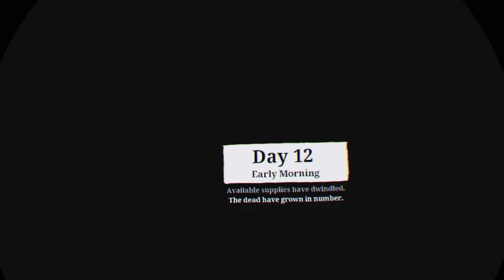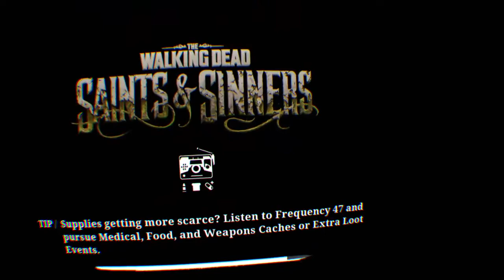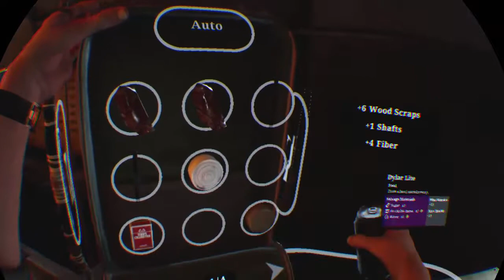[Episode 8] The Walking Dead: Saints and Sinners PSVR Gameplay [Welcome Back]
Welcome to The Walking Dead: Saints & Sinners for PSVR, let's be honest you know what this is. It's a VR game about killing zombies and gathering resources. Fun stuff, let's see how many times I die along the way.

Thanks to everyone who supports the little guys!